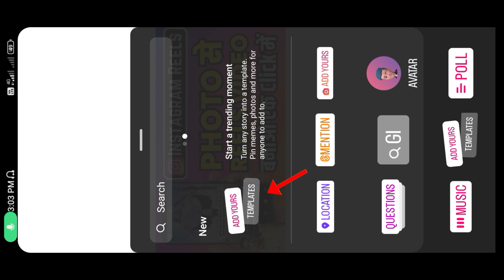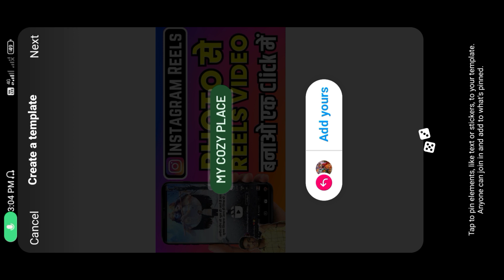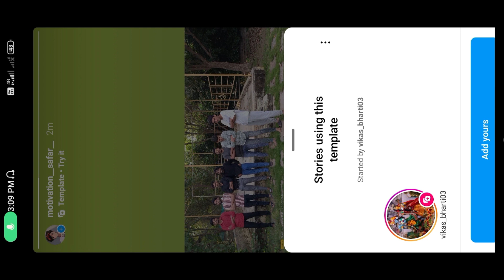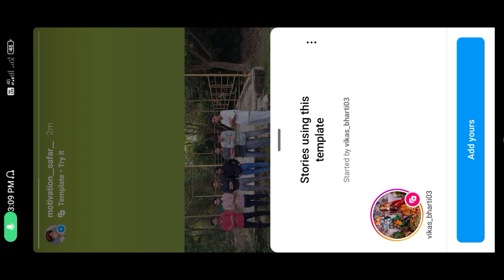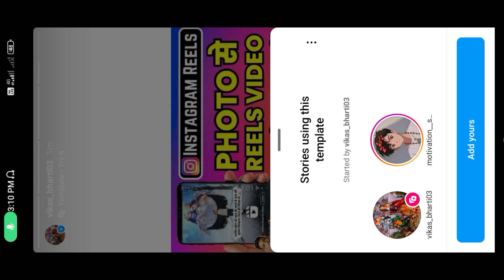Instagram Story Add Yours Templates Kya Hai | How To Use Add Yours Templates On Instagram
Hello Dosto Me Vikas Swagat Hai Aapka Ek
Aur Nayi Video Mein Aap Dekh Rahe Ho
Technical Vikas Bhai YouTube Channel.

About This Video:- Dosto Aaj Ki is Video Mein
Aapko Instagram Story Add Yours Templates Kya Hai Is Video Me Bataya Hai Ummeed Hai Aapko Yeha Video Bahut Jyada Pasand Aayi Hogi Thank You So Much.

Instagram Reels Me Photo Se Video Kaise Banaye | How To Make Photo To Video On Instagram Reels

how to turn off active status on instagram 2023 | instagram show activity status option not showing

How To Upload HIGH QUALITY Video On Instagram Reels | Post High Quality Reels & Photos [NEW UPDATE]